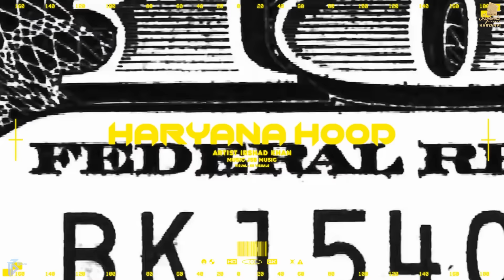Haryana Hood | Irshad Khan | Ek Gedi Me Side Baitha Lya Teri Jaisi Sundra Ne | Haryanvi Song 2023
Haryana Hood (Lyrical Video) | Irshad Khan | Ek Gedi Me Side Baitha Lya Teri Jaisi Sundra Ne | Desi Balak Gama Ke | New Haryanvi Songs Haryanavi 2023 | New Rap Song

Bajewala Records Haryanvi & Pavel Dhaliwal Presents "Haryana Hood" New Haryanvi Songs Haryanavi 2023, Latest Haryanvi Song 2023 & New Hr Song 2023. Sung & Lyrics by Irshad Khan. Music is given by Jsb Music.

Create Reels :

Song : Haryana Hood
Singer/Lyrics : Irshad Khan
Visuals : KS Visuals
Recording : Sash Studio
Poster/Video : Am Arts
Producer : Pavel Dhaliwal
Music Label : Bajewala Records Haryanvi

Haryana Hood Song Lyrics :
Ghane Tu Nakhre Naa Dikha
Hum Taate Suraj Shaam'an Ke
Ghani Tu Andi Na Paake
Mane Taape Jungle Panama Ke

Desi Balak Gaama Ke Hum
Desi Balak Gaama Ke
Desi Balak

Makha Sale Me Chhori Shopping Karke
Tag Tu Paa De Zara Ka
Rollie Hath Me Fendi Pair Me
Tashan Dekhiye Yaara Ka

Jab Challe Kaafila Car'an Ka
Tere Hosh Josh Se Kho Jange
Jine Tu Best Friend Batave
Ek Ghoor Me Roo Denge

Are 2 Tequilla Shot Maar
Tane Batti Chas Baja Rakhi
Behan Teri Mera Number Mange
Saheli Fan Bana Rakhi

Makha Aandu Pandu Na Laaiye
Ye Leja Weed Dukaan'aa Te

Ek Gedi Mai Side Bitha Laa
Tere Jaisi Sundar'aa Ne
Fer Jack Sparrow Banke
Dhaawa Dollar Dekh Samundar'an Me

Tanam Guroor Meri Theth Si Boli
Haryana Ke Darashan Me
Uthke Koi Janda Ni
Jab Bajje Hukka Circle Me

1 Lakh Dollar Ki Gaadi
Tere Yaar Ke Niche Hai
Aage Badhne Aale The
Saali Duniya Sada Yo Khiche Hai

Makha Mhari Rees Tu Ke Karegi
Hum Desi Balak Gaama Ke

Yaara Gelya Peg Laan Ka
Pal Pal Dhunda Mauka Re
Yaara Gel Na Challe Chalaki
Kyukar Mil Jaa Dhoka Re

Shatranj Aali Khel Khel Ke
Apne Kade Haraye Na
Ye Back Seat Pe Bethe Jonse
Bhai Hai Mere Paraye Na

Miss India Ka Veham Paal Ri
Challe Jhatak Ke Julfa Ne
Haryana Ka Challe Sikka
Dekh Videshi Mulk'an Me

Makha Gorya Pe Te Jai Bulwa Dya
Haryana Ke Naama Te
Ye Hasi Theth Me Gaal Dewa
Ham Desi Balak Gaama Ke

Re Gangwar Raat'an Ne Challa
Bina Soot Ke Naapa Hai
Sydney Me Bhi Dhool Thava Di
Gaam Baja Mera Baapa Se
Siyaapa Se

Yo Hi To Mhara Roz Ruz Diye Jande Ni
Mehnat Karke Shaunk Pugaawa
Kise Baap Ka Khande Ni
Makha Pyar Karan Ki Soche Na Tu
Roz Naam Aawe Rolya Me
Bharke Rakha Ek Soot Ki
Louis Vuitton Ke Jholya Me